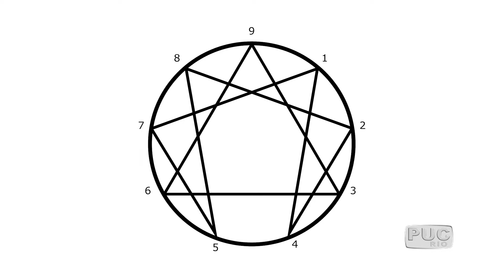TV PUC-RIO: Autoconhecimento é fundamental para construir imagem pessoal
Você consegue enxergar os seus defeitos? Sabe como lidar com eles? Conhecer e reconhecer a própria personalidade é essencial para construir a imagem profissional. Uma figura geométrica utilizada desde a Antiguidade pode ser uma ferramenta importante nessa descoberta.